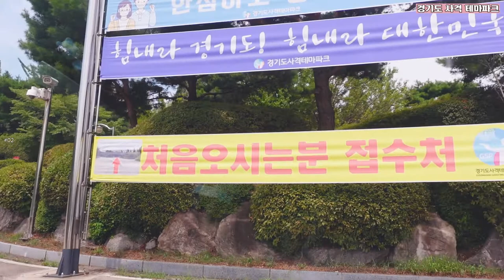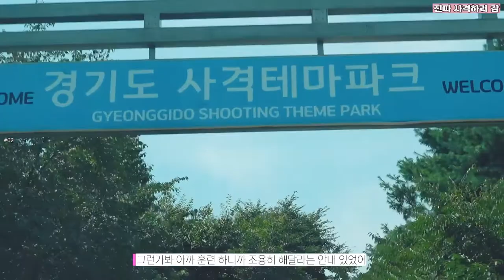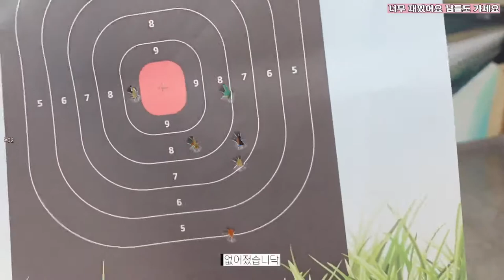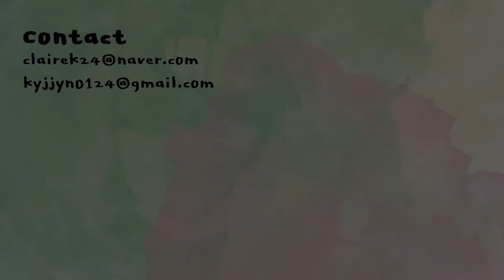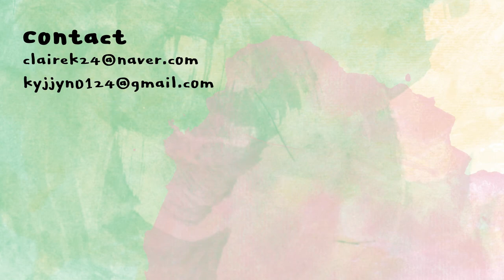티끌모아 브이로그🔥아이맥 뜯고 실탄사격장 가는 8월의 첫번째 일상 | 클레어